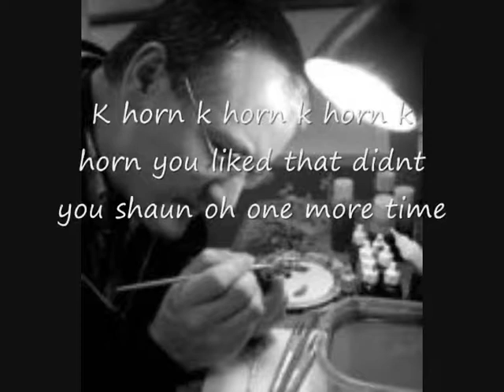Bluepaiting table ATTENTION!!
blue painting table ATTENTION